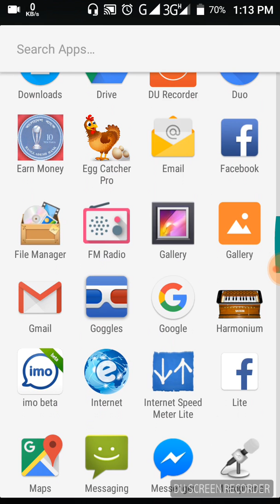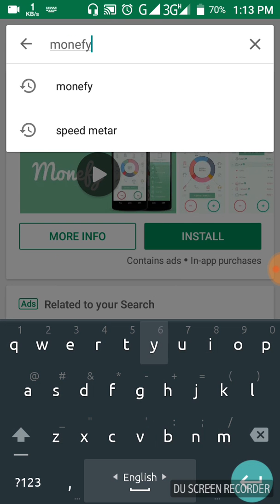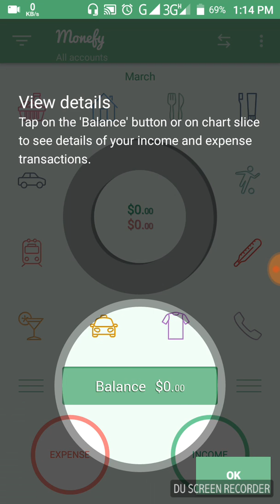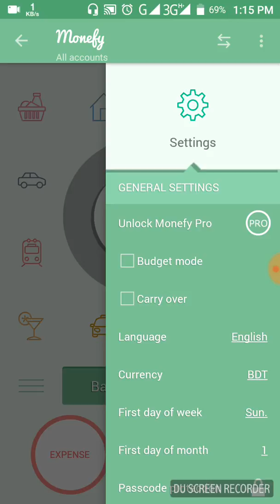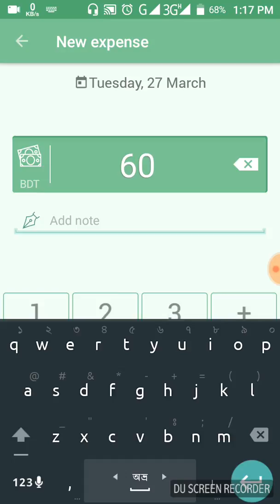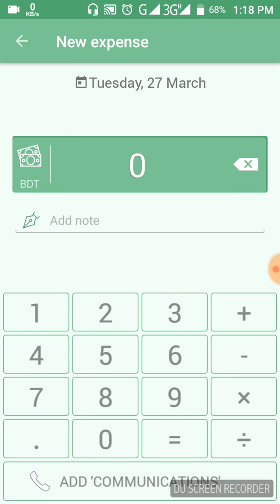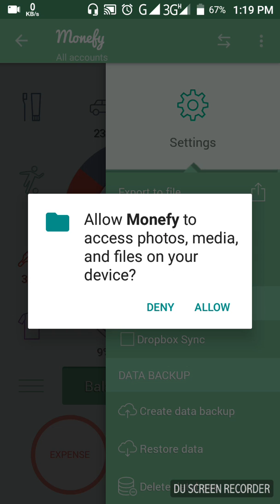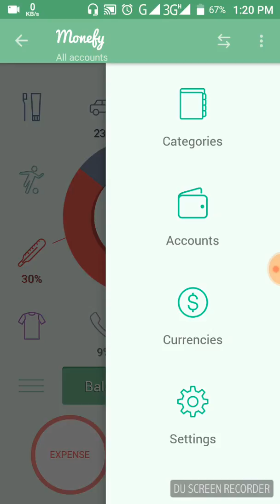এক ক্লিকেই সারাদিনের হিসাব! অসাধারণ মোবাইল App দেখুন।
আপনারা যারা ব্যবসা বা চাকরি করেন দৈনন্দিন হিসাব নিকাশ করার জন্য আপনাদের দরকার পড়ে খাতা-কলমের। অনেকেই কম্পিউটারে মাইক্রোসফট এক্সেল এর মাধ্যমে হিসাব রাখেন। আপনাদের সকল ঝামেলা মেটাতে এবার অসাধারণ একটা মোবাইল অ্যাপস। এর মাধ্যমে রাখতে পারেন দৈনন্দিন হিসাব নিকাশ। কত টাকা আপনার হাতে আছে সারা দিনে কোন কাজে কত টাকা খরচ করলেন দিনশেষে app বলে দেবে। আপনাদের বাড়তি কোনো হিসাব করা লাগবে না এতে করে আপনাদের সময় নষ্ট হবে না। ভিডিওটি ভালো লাগলে অবশ্যই শেয়ার করবেন। আর কোন ধরনের ভিডিও পেতে চান কমেন্টস বক্সে জানাবেন।

IT School,
Tech Videos,
প্রযুক্তির স্কুল,
বাংলা টেক ভিডিও,
টেক চ্যানেল,
আইটি স্কুল,